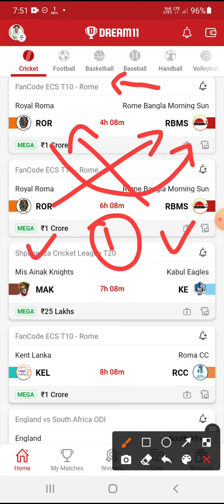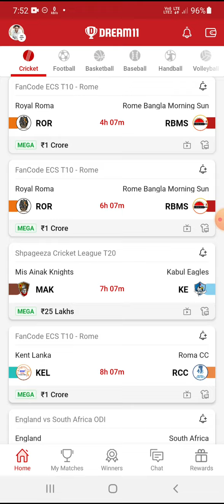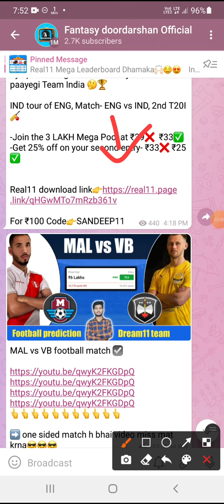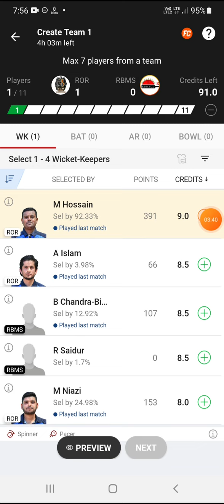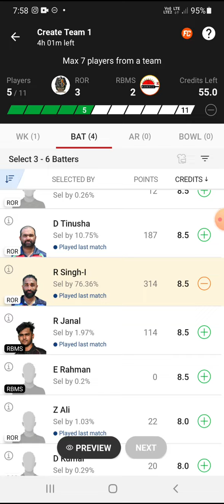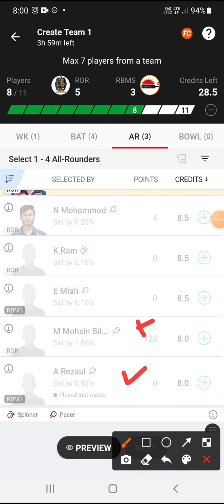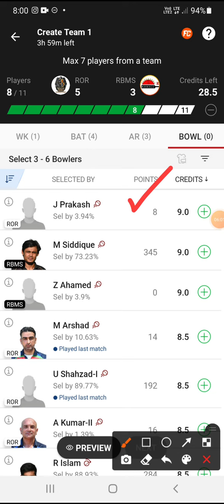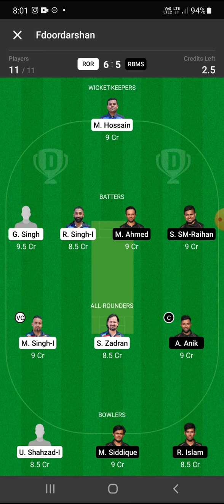ROR vs RBMS dream11 prediction | ROR vs RBMS dream11 team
Signup Code👉SANDEEP11

ror vs rbms dream11 prediction
ror vs rbms dream11
ror va rbms dream11 prediction today match
ror vs rbms dream11 team
ror vs rbms